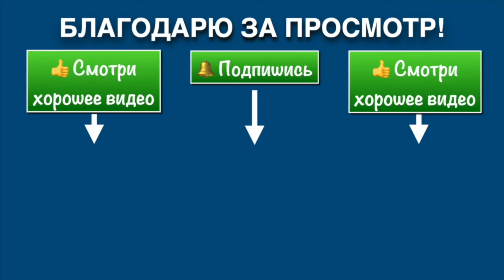Школа Ицюань 227 / Yiquan School / Применение винтов в Туйшоу / Слушаем тонкости силы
Цикл видео по материалам индивидуальных тренировок с инструктором Игорем Прохоровым (Тюменская обл.) в рамках Летней Школы Ицюань-2019.
В 8-м фильме подробно разбираются детали применения винтов (спиральной силы Лосюань Ли) в Туйшоу. Дополнительно даются пояснения по деталям силы, которую мы слушаем и развиваем в Туйшоу.

⛩ Ицюань это внутренний стиль Ушу, особенностью которого являются:

1️⃣  Проверенные временем методы укрепления здоровья.
2️⃣   Простые и эффективные методы самозащиты.
3️⃣   Уникальные методы работы с сознанием.